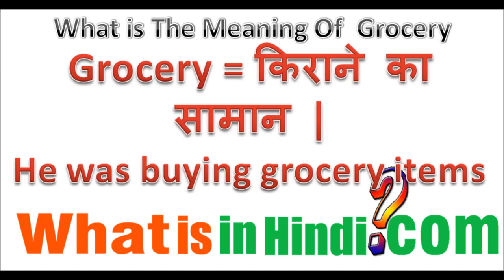What is the meaning of Grocery in Hindi | Grocery का मतलब क्या होता है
Grocery का मतलब क्या होता है | What is the meaning of Grocery in Hindi | Grocery ka matlab kya hota hai
jyada jankari website par milegi...
What are grocery items?
What are groceries and examples?
What is another word for grocery?